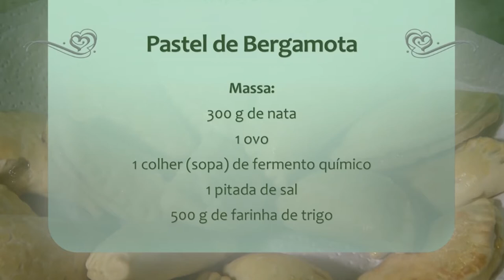Receita: pastel recheado com creme de bergamota - Rio Grande Rural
O Vale do Caí é responsável por quase 80% da produção estadual de bergamotas no RS. E esta fruta, que é muito saudável, está em plena colheita. Além dela in natura, existem várias formas de consumir a fruta. E uma opção é fazer um pastelzinho assado com recheio de creme de bergamota. A receita é da dona Regina, moradora do Vale do Caí.